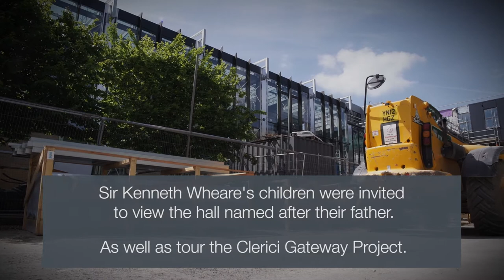Sir Kenneth Wheare Hall | Oxford Brookes University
The children of Sir Kenneth Wheare were invited to Oxford Brookes University to visit our newly renovated hall which is to be named after their father.